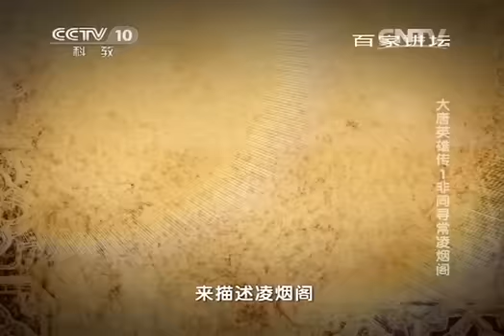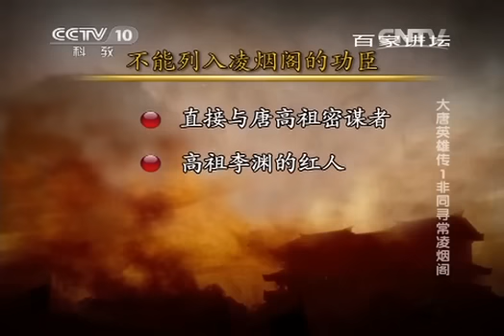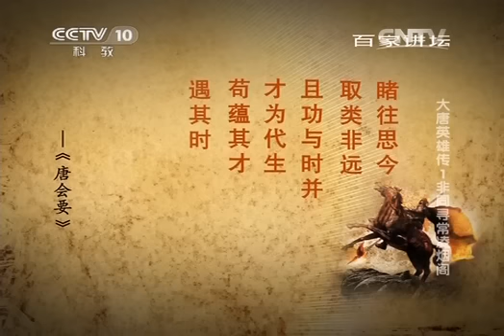20140417 百家讲坛 大唐英雄传 01 非同寻常凌烟阁